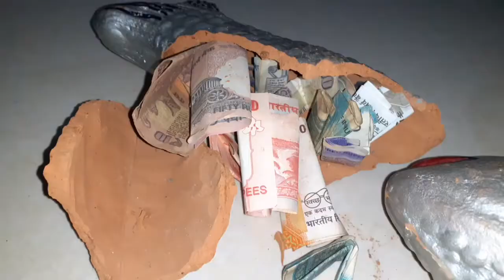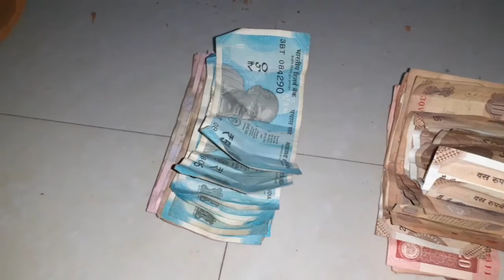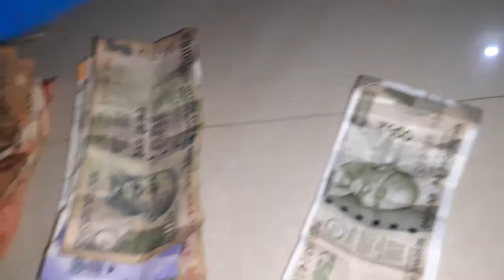FINALLY I BROKE MY SAVING BANK